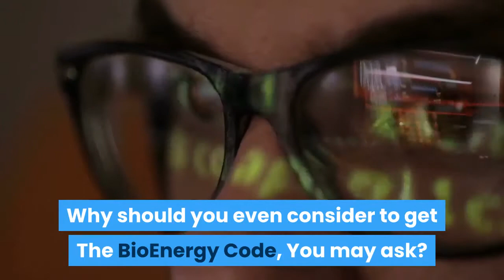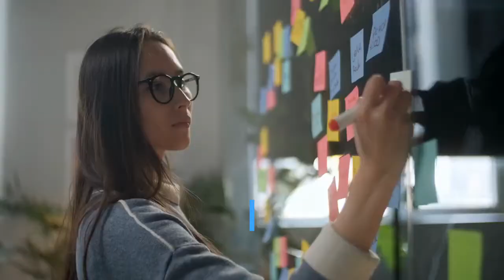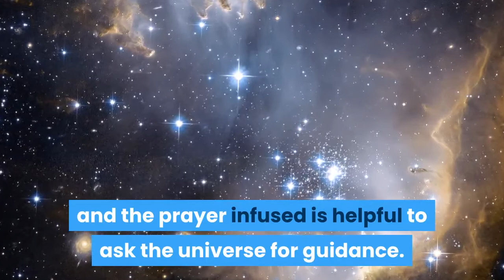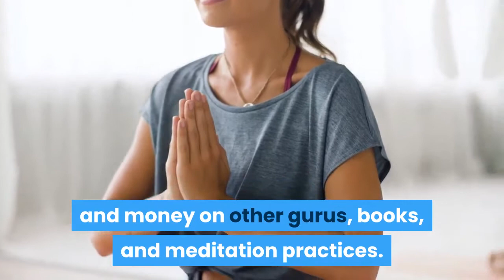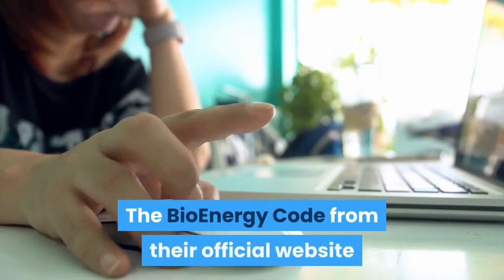The Bioenergy Code Review: Should You Get It?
Hi there, welcome to my The BioEnergy Code review video.

Today we’ll be talking about The BioEnergy Code, the only manifestation program based on the foundational ancient chakra teachings, cutting-edge neuroscience, and the BioEnergy Switch that’s inside everyone.

Why should you even consider to get The BioEnergy Code, You may ask?

Can The BioEnergy Code really help you manifest successfully? Is The BioEnergy Code really effective and does it actually work?

I present to you the answers to all your questions in the The BioEnergy Code review video, so watch it to end to be well informed about The BioEnergy Code and whether to buy it or not.

Now, let’s get started with the review and share with you the key features and benefits of The BioEnergy Code and why I highly recommend you to grab a copy today.

One may ask, what’s The BioEnergy Code All About?

BioEnergy code is a powerful meditation program that helps in manifesting everyone's ultimate dreams and aspirations. The goals can be spiritual, financial, or related to well-being.

The meditation program has the ability to help achieve the objectives by accessing positive energies and by uncovering the secrets that can make life something exceptional.

BioEnergy Code is power-packed with divine secrets, and the prayer infused is helpful to ask the universe for guidance.

Want to manifest all the desires? The  BioEnergy Code will help to alter the wave pattern of the brain from a beta state to a theta that will support in manifesting everyone's most heartfelt desires.

Some benefits of The BioEnergy Code are;

Keeps you connected in relationships and source.

Be connected to financial abundance.

Dissolve negative energy.

Positive control of mind and body.

Experience peace and balance.

Transformation as per your desires.

Makes you confident and energized.

The BioEnergy Code is a highly recommended product because;

The BioEnergy Code program doesn’t involves “trying” to meditate and there’s no fight to change your “mindset”.

Your BioEnergy centers starts activating and clearing, opening the path of the manifestation current to flow freely.

You will not require anything else to complete you from outside.

You will notice the energetic power within you to manifest all that you desire.

Just listening to this track is simple and effective to make more transformations in your life as that you desire.

You can break all the blockages that stops you in manifesting your happiness, wealth, love and health.

The system turns on the BioEnergy Switch in you to clear all the bioenergy blockages from you.

You no need to spend your time and money on other gurus, books and meditation practices.

It just takes 30 minutes a day for offering the quiet and relaxing space in your day.

The BioEnergy Code is the best product for you.

You will just have to pay $37 to get access to the BioEnergy Code.

Get The BioEnergy Code today because it is very effective and it actually works, looking at the various customer testimonials being shared by previous users.

Discount promo is still ongoing so hurry up and grab your The BioEnergy Code today at the most affordable price online before the promo ends.

Take action right now, click on the link below this video to get started.